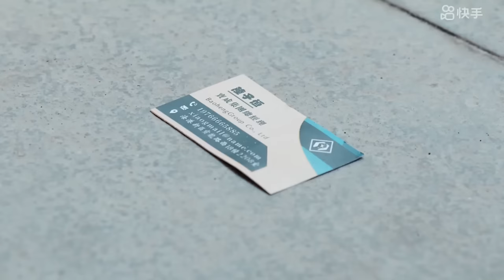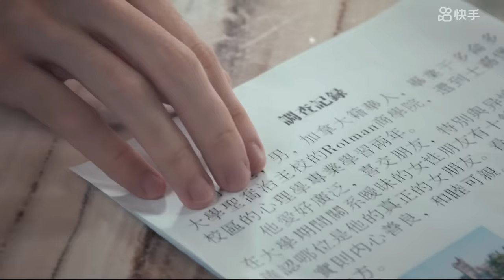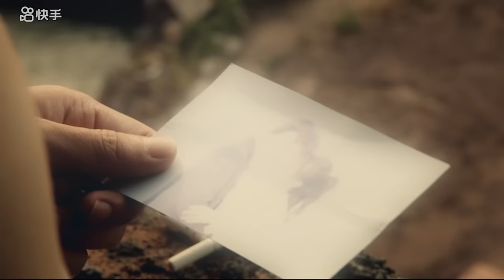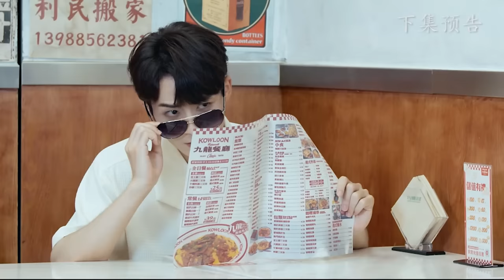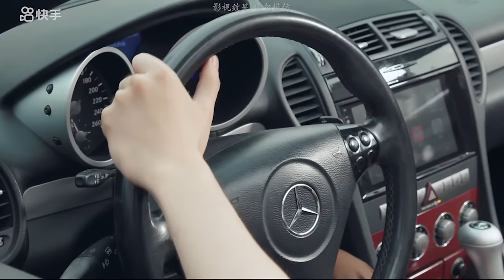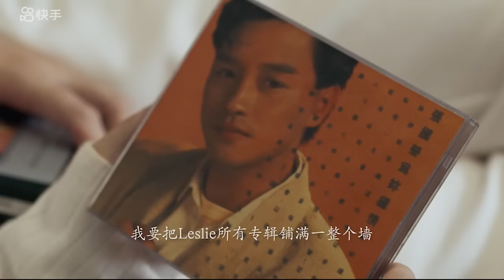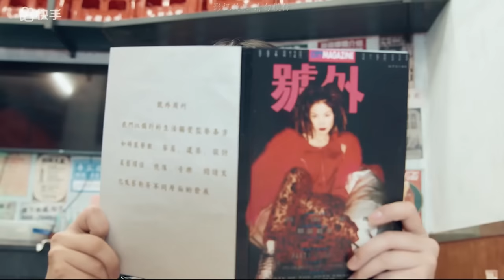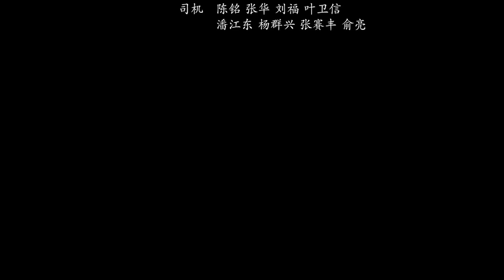【完结】《港城不下雪》陈宝珊因机缘巧合在初雪那天认识了金融才俊陆子恒， 两人相知相恋 ，可就在举办婚礼的当天， 陆子恒却车祸身亡......